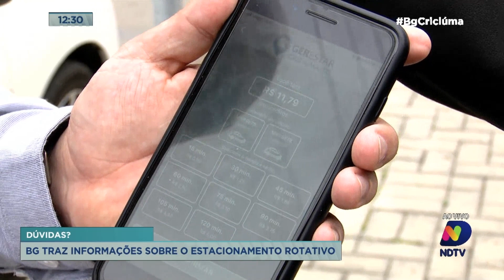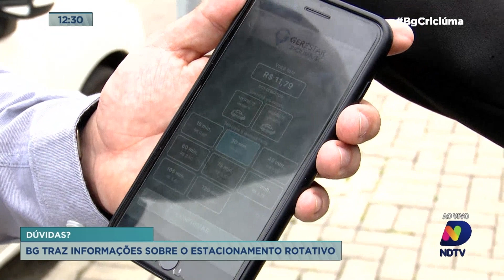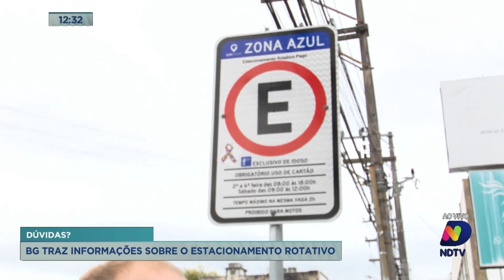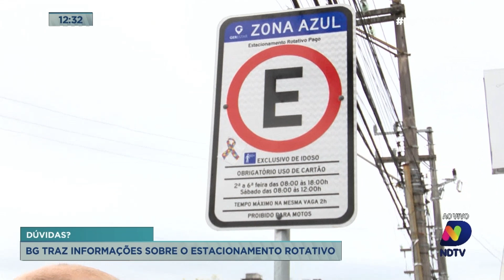Dúvidas no App: motoristas ainda enfrentam dificuldades ao utilizar o estacionamento rotativo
O Balanço Geral foi às ruas com o gerente do rotativo Criciúma, Franz Bez Fontana, para ajudar os motoristas com as principais dúvidas no novo aplicativo do estacionamento rotativo.